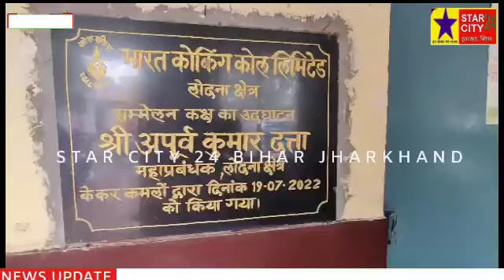लोजपा पार्टी के समर्थकों ने 10 सूत्री मांग को लेकर लोदना महाप्रबंधक से किया वार्ता